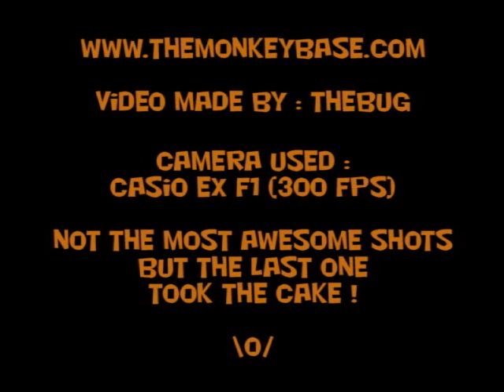Potato Cannon Firebombs Highspeed Action 2010 - TheBuG + GRG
Me and GRG out again September 2010. Awesome 6l nuclear gasoline explosion at the end! :)